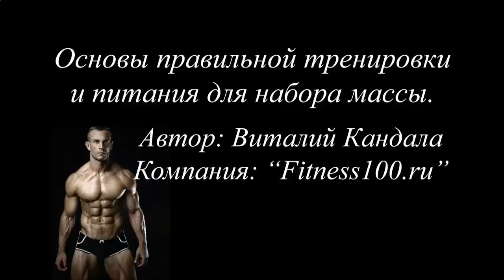КАК НАКАЧАТЬ БИЦЕПС В ДОМАШНИХ УСЛОВИЯХ